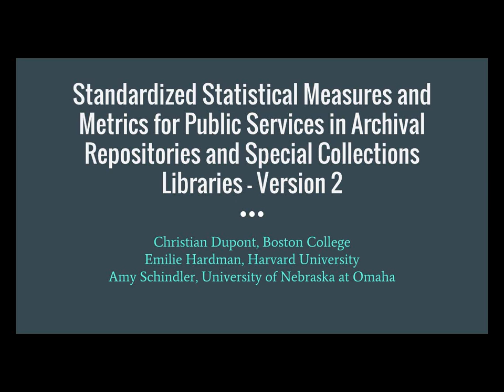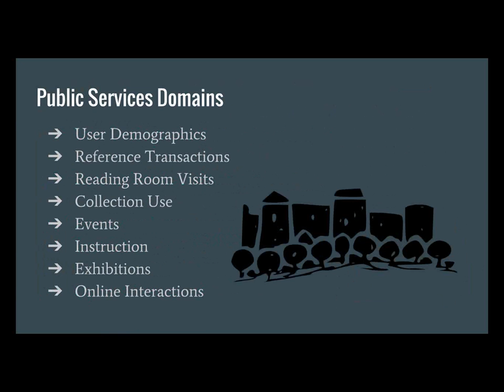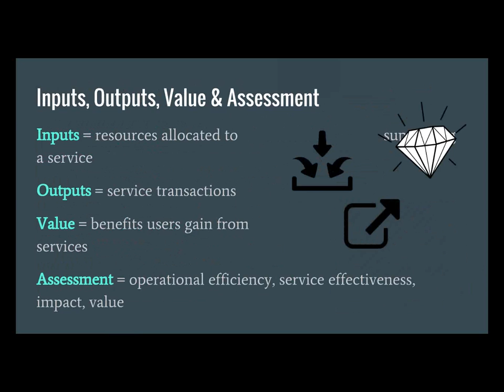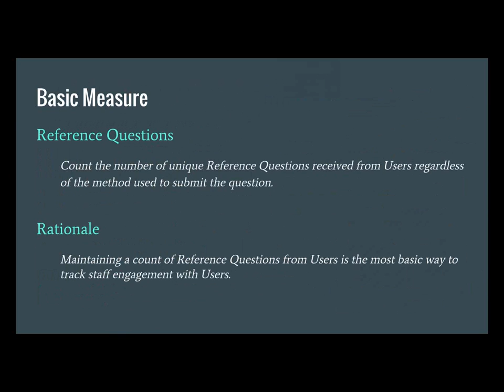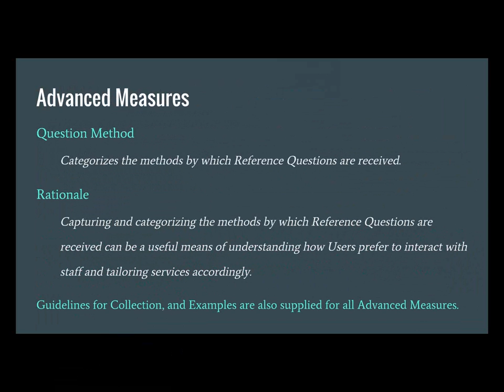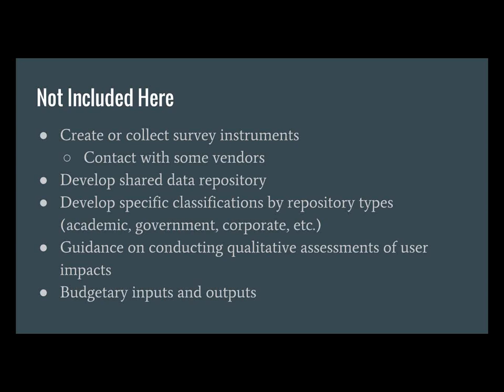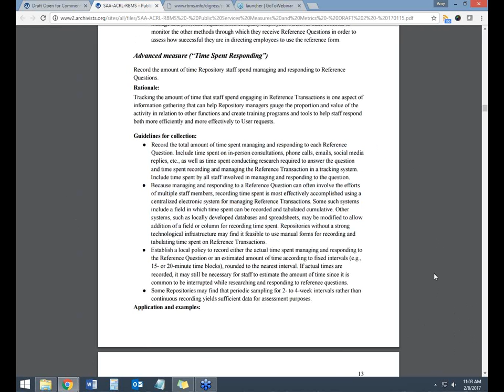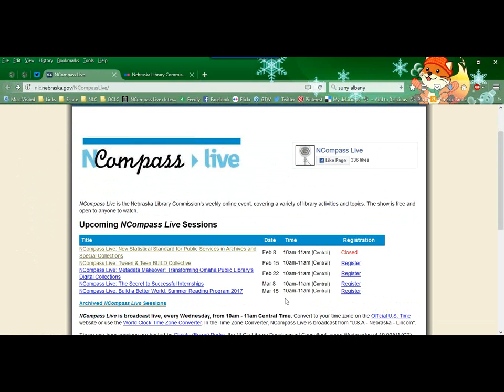NCompass Live: New Statistical Standard for Public Services in Archives and Special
New Statistical Standard for Public Services in Archives and Special Collections

How do researchers engage with special collections? Over the past three years, the Society of American Archivists and Association for College and Research Libraries have been teaming up to create, for the first time, a statistical standard to enable to archival repositories and special collections libraries to assess the services they provide their users according to common definitions. This webinar will provide you with an opportunity learn about the standard, and to provide the task force charged with its development vital feedback on the final stages of its drafting.

Christian Dupont (Boston College), Emilie Hardman (Harvard University), and Amy Schindler (University of Nebraska at Omaha) will review the task force’s most recent draft, which has benefited from important community feedback over the past few months. The task force is currently seeking comments on version 2 of the proposed new standard for archival repositories and special collections libraries.